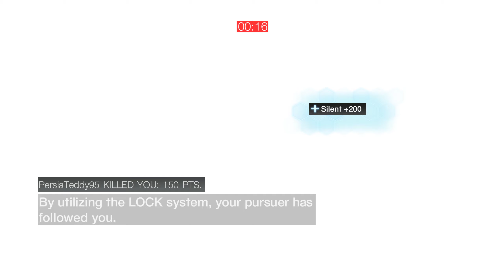Competitive ACB Escort #141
blue